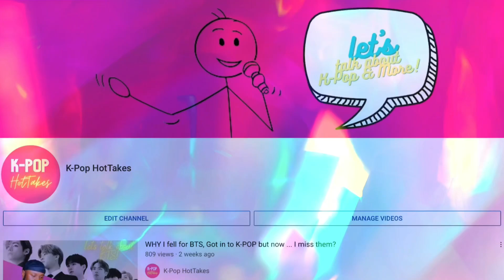SEVENTEEN - 고맙다(THANKS) | K-POP Lovers React!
Hello everyone, welcome to Koko3op, (Yes, we are named after the EXO song as we are EXOL's at heart) a club night based in London however we are also content creators that will provide K-Pop lovers with reaction videos and many many more!